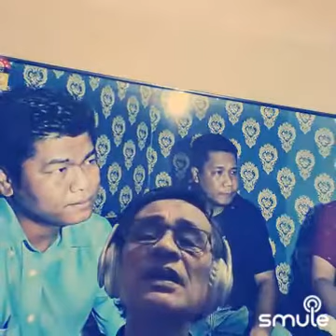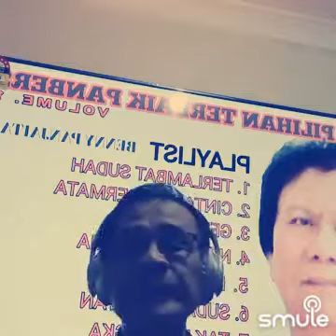cinta dan permata